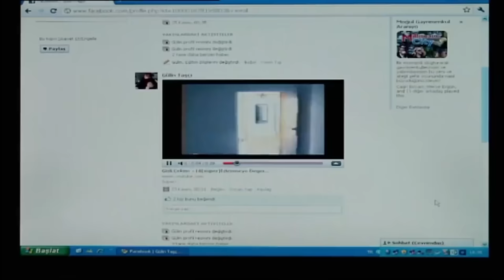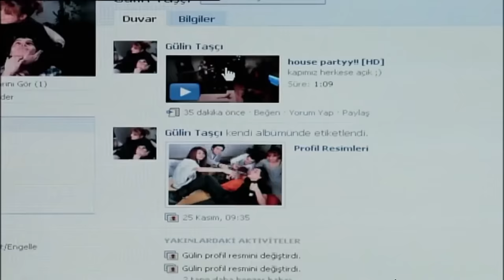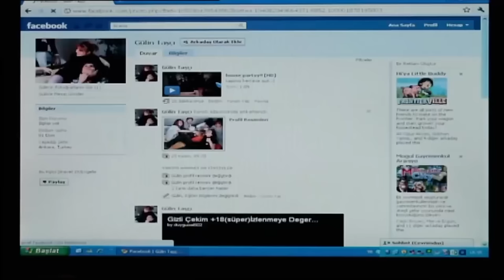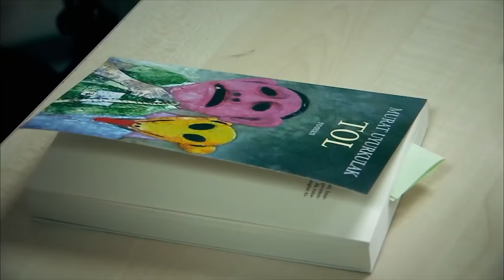Harun'un Fırtınalı Aşk Hayatı - Behzat Ç.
Harun'un en özel anları

Behzat Ç: Erdal BEŞİKÇİOĞLU
Harun: Fatih ARTMAN
Hayalet: İnanç KONUKÇU
Akbaba: Berkan ŞAL
Eda: Seda BAKAN
Şevket: Ege AYDAN
Şule: Ayça EREN
Savcı Esra: Canan ERGÜDER
Ercüment Çözer: Nejat İŞLER
Memduh Başgan: Güven KIRAÇ

Yapım: Adam Film
Yapımcı: Tarkan KARLIDAĞ
Senaryo: Ercan Mehmet ERDEM
Yönetmen: Sadullah ŞENTÜRK
Eser Sahibi: Emrah SERBES